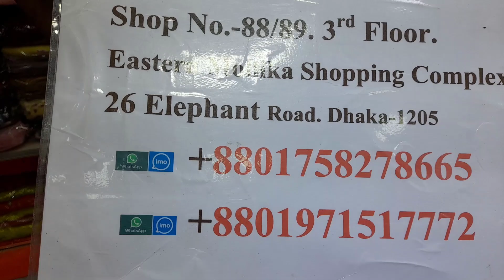cute cute fancy baby party dress /Wedding Wear Dress Designs For Baby Girls .